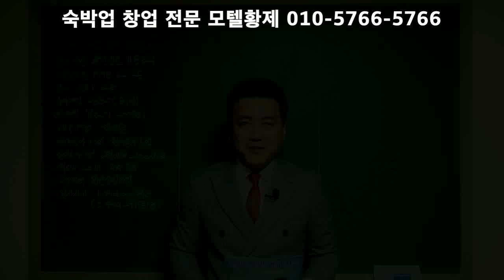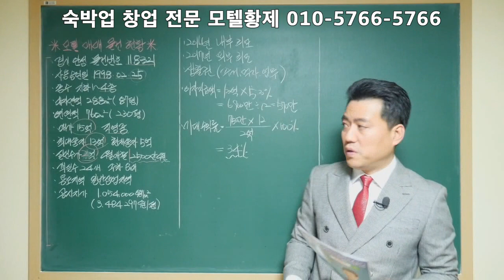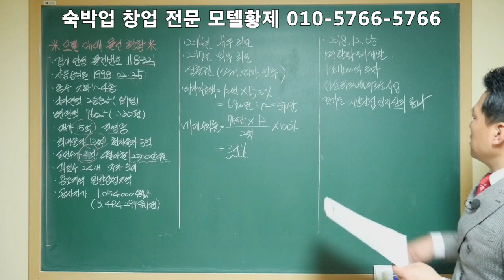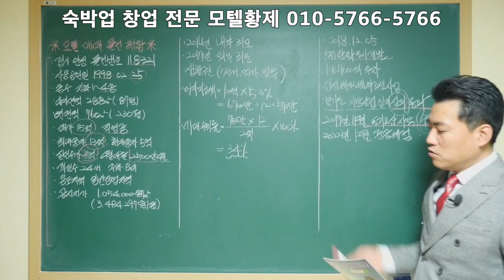[모텔황제]안성모텔매매/경기모텔매매/숙박의신/모텔투자/모텔수익률/수익형부동산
경기 안성에 입지한 모텔매매 물건 현황입니다.